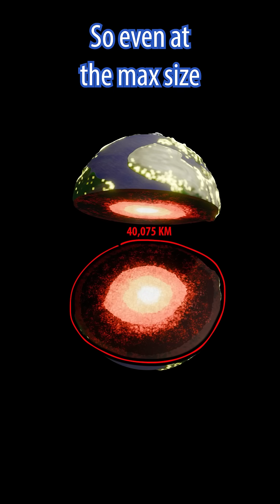Let's explore Sea Eater's INSANE size compared to Planet Earth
Sea Eater's size was 18,750 KM before I meddled with the lore with my silly cartoons.  Here, we explore just what those numbers would look like in real life.